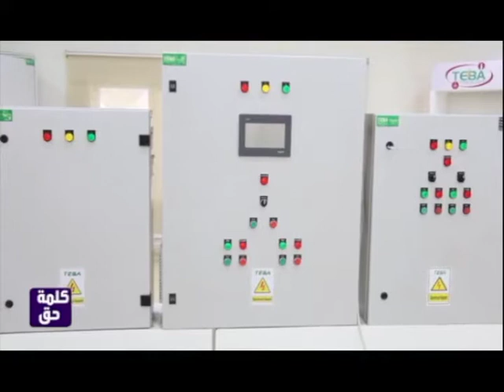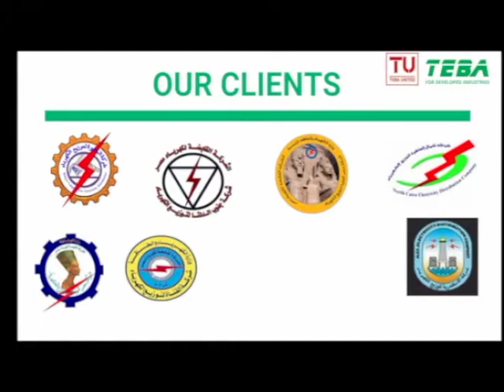برنامج كلمة حق مع رجب ابراهيم - لقاء المهندس محمد سليمان